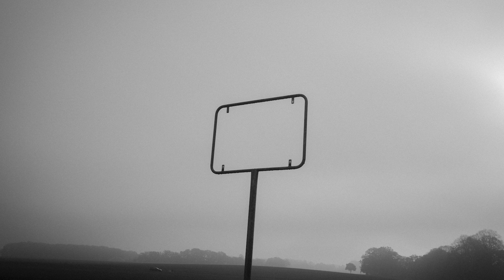no mans land - a photography series.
no mans land - a photography series by jonathan lichtenberg.